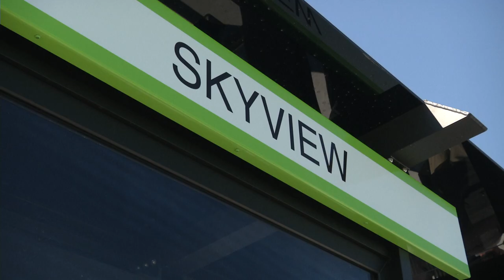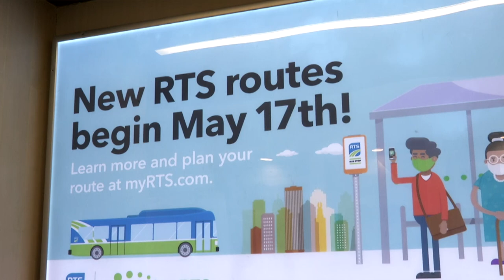RGRTA Reimagine RTS - An On Cue Content video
Regional Transit Service (RTS) is a regional transit authority established by New York State with more than 1,000 employees who proudly serve customers and business partners in Monroe, Genesee, Livingston, Ontario, Orleans, Seneca, Wayne, and Wyoming counties. Recognized as one of the best-run transit systems in the nation, RTS partners with the community it serves to provide vital, safe, and sustainable transportation services to nearly 8 million people each year. We carry out our mission by connecting our customers to jobs, school, healthcare, shopping, and recreational activities every day.